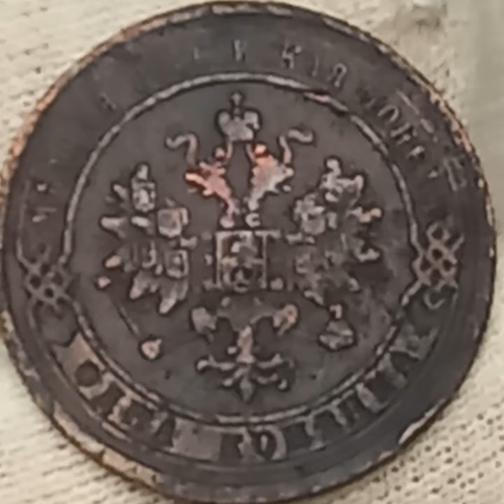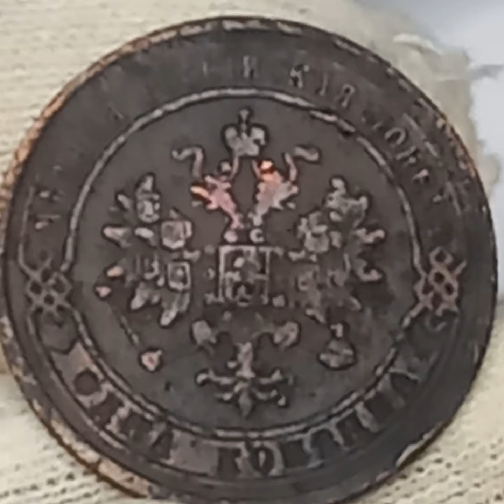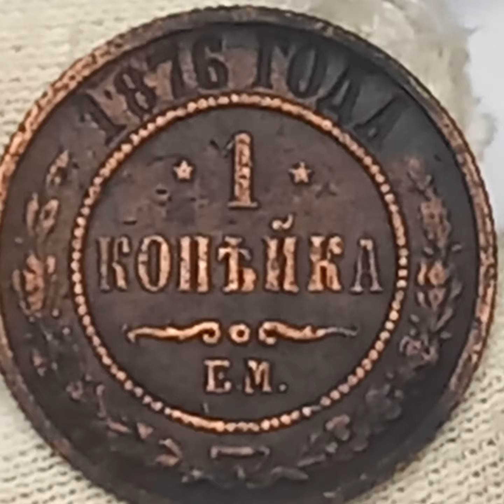1 копейка 1876 года. Российская империя. Екатеринбургский монетный двор.